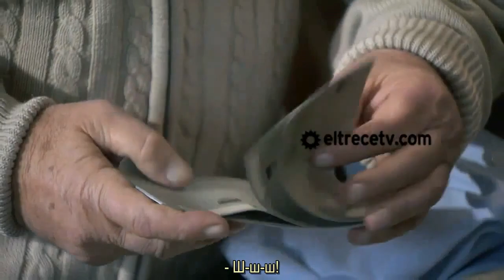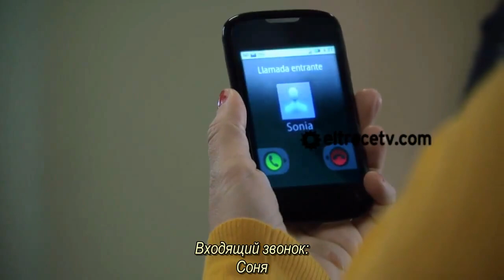Лицемеры (Шарлатаны) 015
Лицемеры (Шарлатаны) / Farsantes
Аргентина / Argentina (Pol-ka Producciones), 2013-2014
Русские субтитры

Dirección / Режиссёр:
Daniel Barone / Даниэль Барон
Jorge Bechara / Хорхе Бечара

Reparto / В ролях:
Julio Chávez / Хулио Чавес  - Guillermo Graziani / Гильермо Грациани
Facundo Arana / Факундо Арана -  Alberto "Beto" Marini / Альберто "Бето" Марини
Griselda Siciliani / Гризельда Сицилиани -  Gabriela "Gabi" Soria / Габриэла "Габи" Сориа
Benjamín Vicuña / Бенхамин Викунья - Pedro Beggio / Педро Беджио
Alfredo Casero / Альфредо Касеро - Marcos Labrapoulos / Маркос Лабрапулос

Leonor Manso / Леонор Мансо - Aída Soria / Аида Сориа
Ingrid Pelicori / Ингрид Пеликори - Ana Graziani / Ана Грациани
Julieta Zylberberg/Джульетта Зильберберг - Sonia Wilkansky / Сония Вилькански
Romina Ricci/Ромина Риччи - Nancy Pombo / Нэнси Помбо
Edda Díaz / Эдда Диас - Cuca Monga / Кука Монга
Pilar Gamboa / Пилар Гамбоа  - Paola "Pao" Montoya / Паола "Пао" Монтойи
Esteban Lamothe / Эстебан Ламот - Antonio Manero / Антонио Манеро.
Julieta Cardinali / Джульета Кардинали - Camila Moravia / Камила Моравии
Chino Darín / Чино Дарин - Fabián Graziani / Фабиан Грациани
Mario Pasik / Марио Пасик - Miguel Ángel Mendoza / Мигель Анхель Мендоса
Vivian El Jaber / Вивиан Эль Джабер  - Isabel de Labrapoulos / Изабель де Лабрапулос
etc